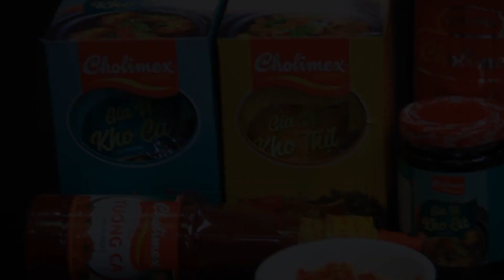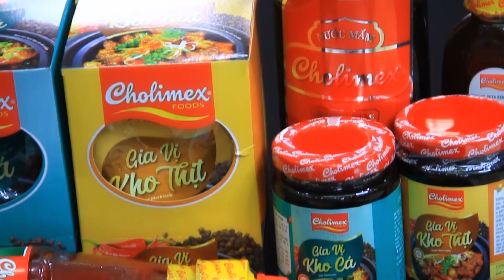Cách nấu Bún Cá ngon và hấp dẫn cho buổi sáng cùng gia đình | How to cook Bun Ca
Khám phá bếp Việt -  Cách nấu Bún Cá ngon cùng Thầy Nguyễn Quốc Y - Hiệu trưởng trường Dạy nghề Ẩm thực Netspace.